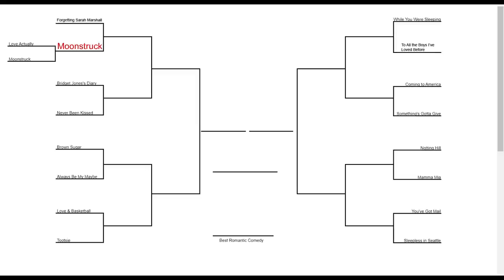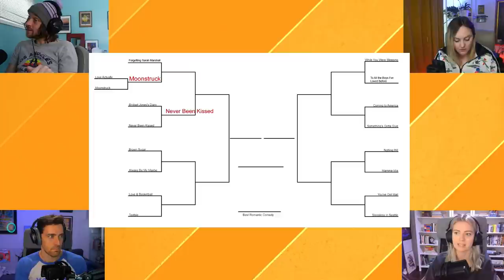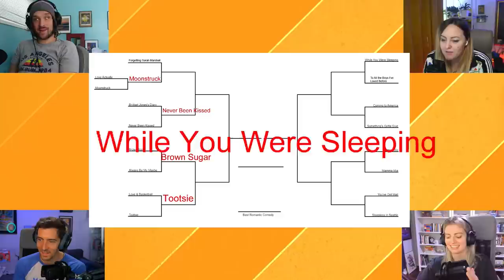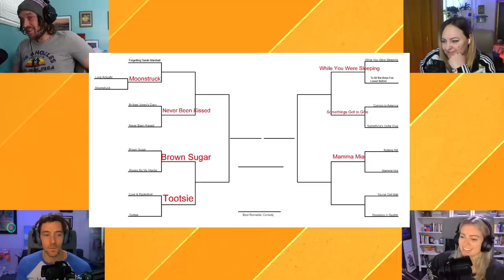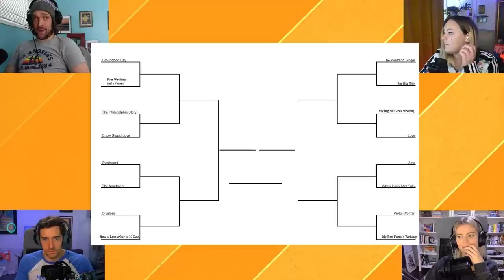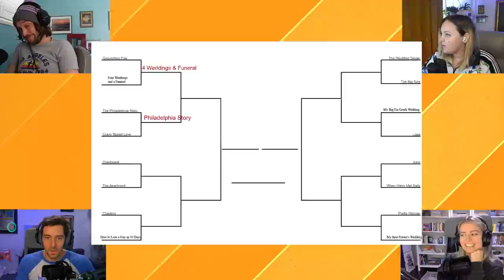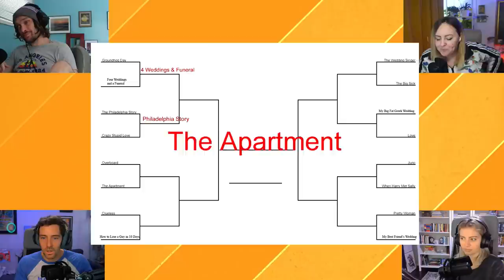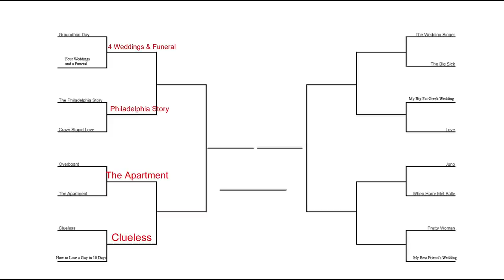Best Romantic Comedy of All Time: Tournament Bracket Part 1 - Movie Podcast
to get your new wireless plan for just 15 bucks a month.

This week Zach Anner drops in to help us finally decide once and for all which is the greatest rom com of all time! Well, technically the coin decides most of the time but we chip in here or there.